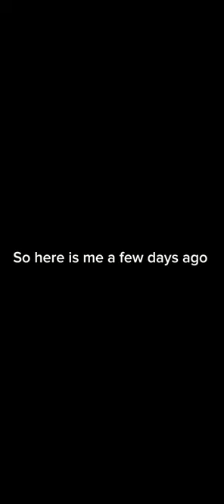Don’t watch if your not beach towel.